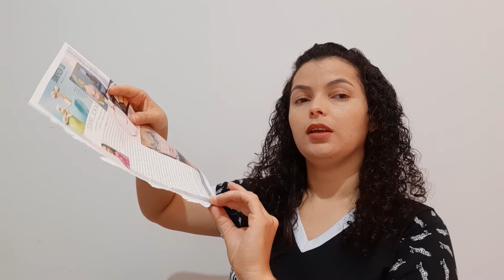08/06/2020 - EDUCAÇÃO FÍSICA - BOLHAS DE SABÃO